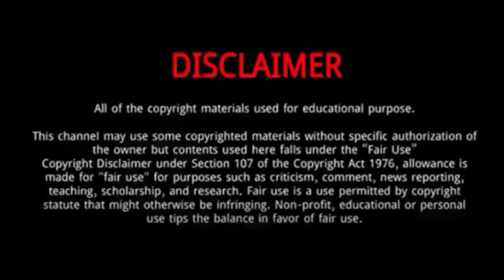Kang Eun tak || 5 Things You Didn't Know About Kang Eun tak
Kang Eun-tak is a South Korean actor.
He was Born on August 16, 1982 in South Korea.
In November 2018, it was confirmed by their respective agencies that Kang and his Love to the End co-star Lee Young-ah have been dating since October 2018.
 In April 2019, it was confirmed by their respective agencies that Kang and Lee Young-ah had ended their relationship earlier that year.
In 2021, he starred in Young Lady and Gentleman.
He is a director’s actor and has often been praised for his versatility and maturity.
In 2020, he starred in A Man in a Veil.
He has secured his position as one of the most internationally recognizable actors working in the South Korean entertainment industry today.